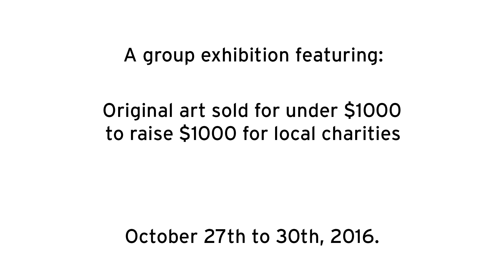Jan Atkinson, Under 1000 to Raise 1000